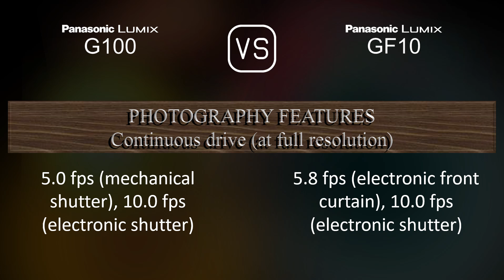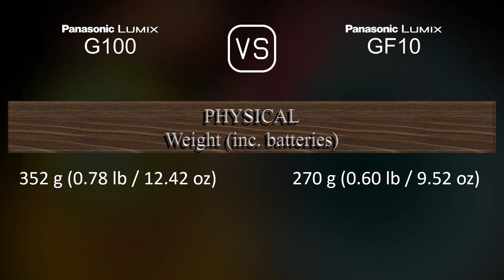Panasonic Lumix G100 vs. Panasonic Lumix GF10: A Comparison of Specifications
This video overviews the Panasonic Lumix G100 and the Panasonic Lumix GF10 in a parallel comparison of specifications.

00:25 LAUNCH
00:33 BODY
00:40 SENSOR
01:01 IMAGE
01:16 OPTICS & FOCUS
01:41 SCREEN
01:58 VIEWFINDER
02:13 PHOTOGRAPHY FEATURES
03:06 VIDEOGRAPHY FEATURES
03:20 STORAGE
03:24 CONNECTIVITY
03:49 PHYSICAL
04:07 MISC